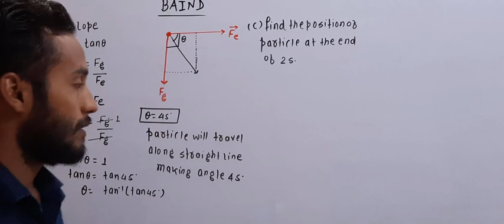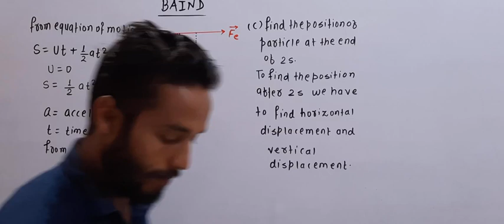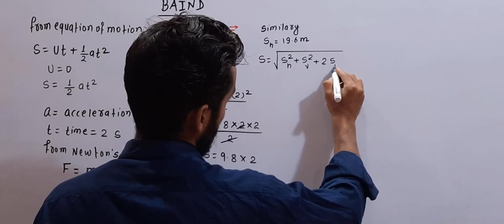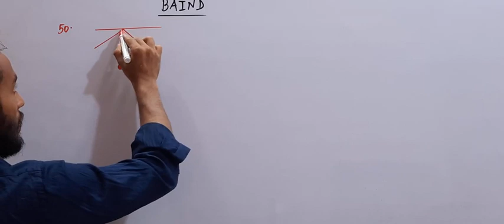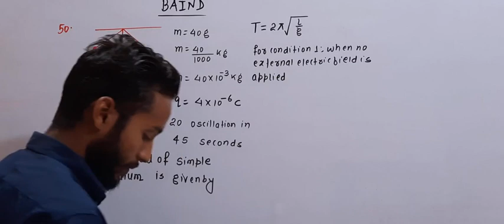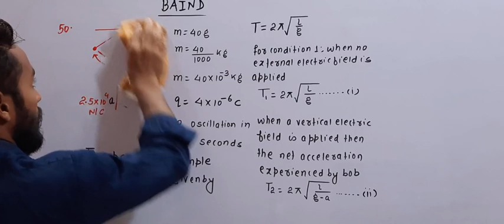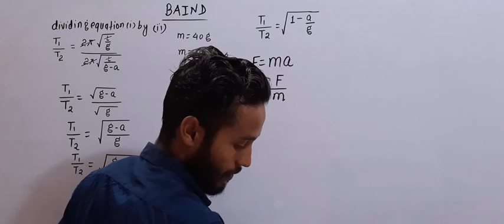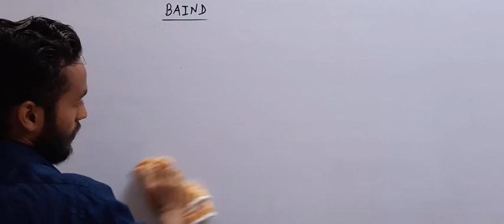Electrostatics Numericals L_23 || Class 12th Unit 01 || Physics || By Yadav Lal Dey